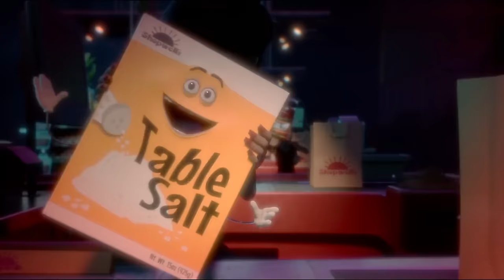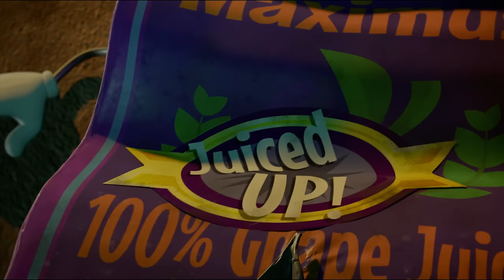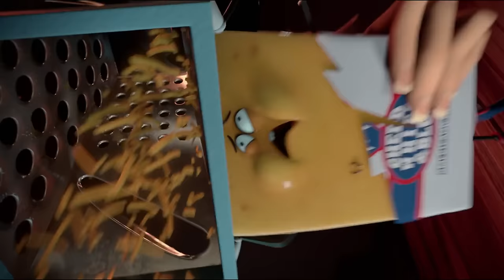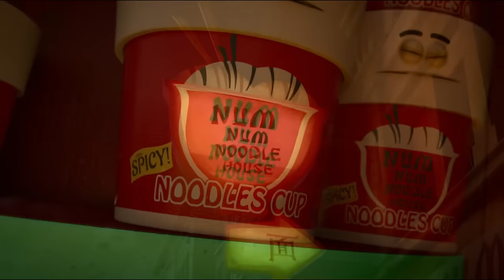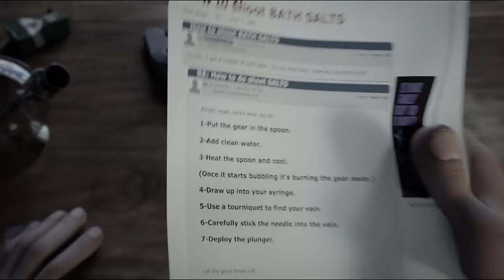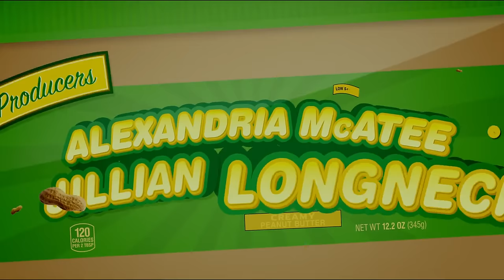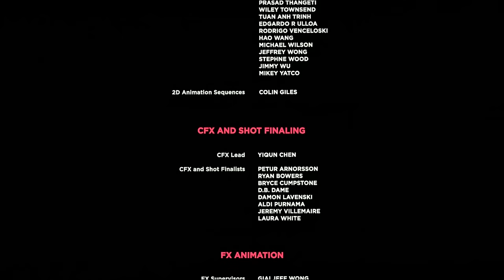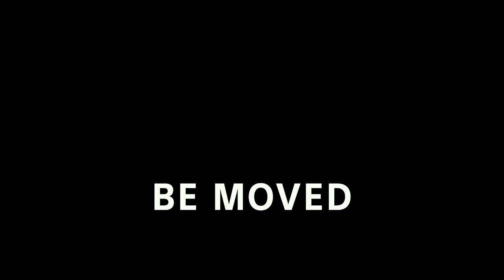Pelicula La fiesta de las salchichas completa en español castellano